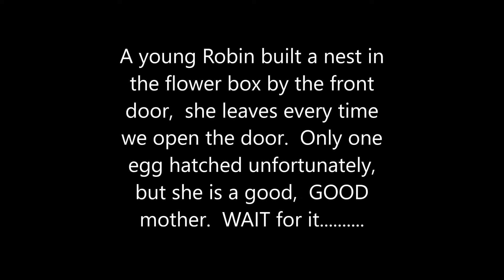Robin feeding her young and clean up too!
Young Robin mother feeding her young and going above and beyond on the clean up duty!